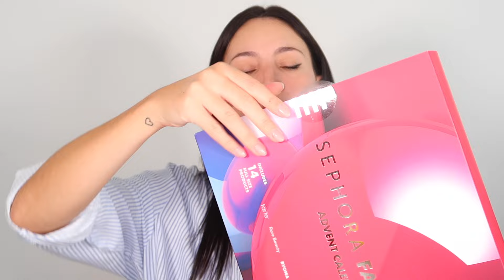APRIAMO INSIEME IL CALENDARIO DELL’AVVENTO SEPHORA 2024 | Chià